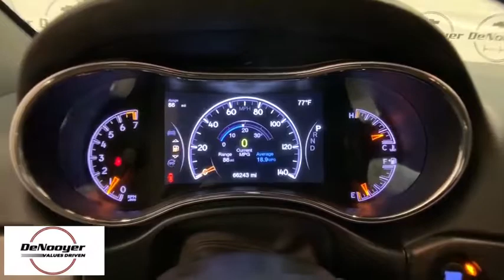2017 Jeep Grand Cherokee Colonie, Albany, Saratoga Springs, Clifton Park, Schenectady, NY 31110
Billet Silver Metallic Clearcoat Used 2017 Jeep Grand Cherokee available in Colonie, New York at DeNooyer Chevrolet. Servicing the Albany, Saratoga Springs, Clifton Park, Schenectady, NY area.
2017 Jeep Grand Cherokee Altitude - Stock#: 31110 - VIN#: 1C4RJFAG3HC714735

DeNooyer Chevrolet
127 Wolf Road

CARFAX One-Owner. Clean CARFAX. billet silver metallic clearcoat 2017 Jeep Grand Cherokee Altitude 4WD 8-Speed Automatic 3.6L V6 24V VVT 4WD.brbrRecent Arrival!brbrAwards:br  * 2017 KBB.com 10 Most Awarded Brands